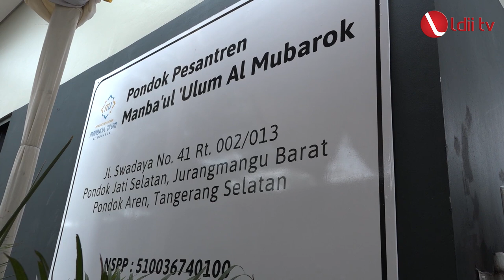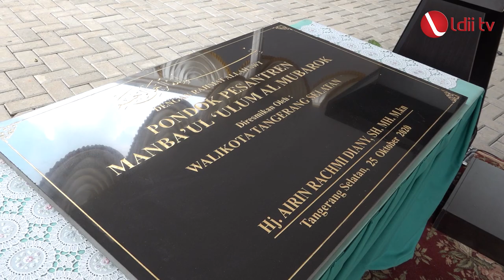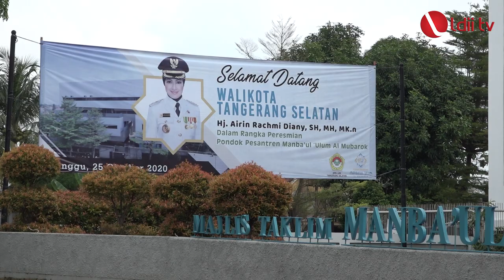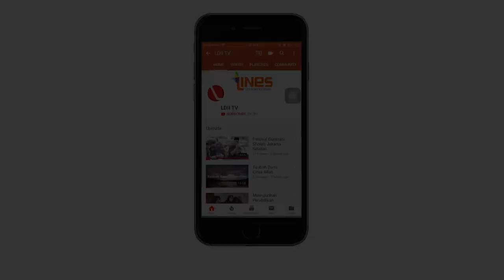LDII TV: Ponpes Manba’ul ‘Ulum Al Mubarok Berkomitmen Terhadap Kebangsaan